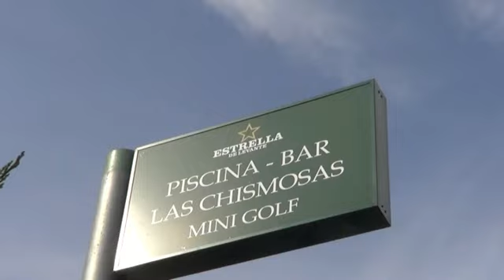OKTOBERFESTEN 2018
Den 11. oktober 2018 avholdt vi oktoberfesten ved Piscina Las Mimosas, Orihuela Costa, Spania.